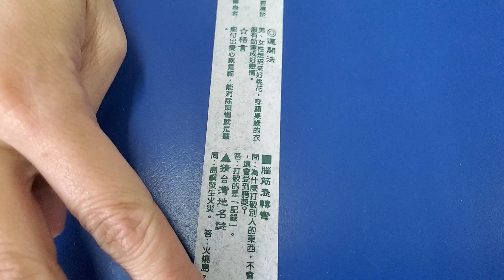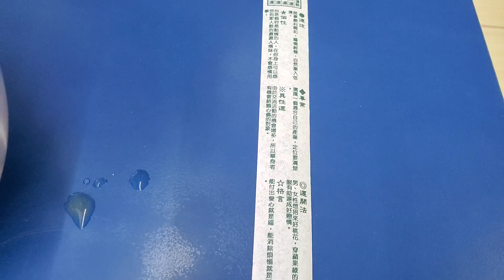吃碗豆冰｜乾杯小菜超日常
★本頻道(超日常)為副頻道,,是主頻道沒有的及時日常片段。
不做留言與回覆,要跟我們互動的朋友,請到主頻道喔!
有興趣的朋友可以追蹤,謝謝你^_^

我們頻道開啟了會員小額讚功能喔~
有心支持我們創作的朋友歡迎加入會員

▼會員福利
1.［優先回覆］在影片中烘焙,做菜,旅遊,開箱等..相關問題。
2.［徽章顯示］隨著加入時間 會員徽章會有等級變化。
3.［主題考慮］會員的建議主題,有空的情況下優先製作。
4.［抽獎福利］”會員福利箱”偶有會有會員專屬限定抽獎。

■拍攝器材：Sony FDR-AX60 4K、DJI osmo pocket、Insta360 ONE X、Samsung Note10+
■輔助器材：ZHIYUN Smooth4、Manfrotto MT055XPRO3